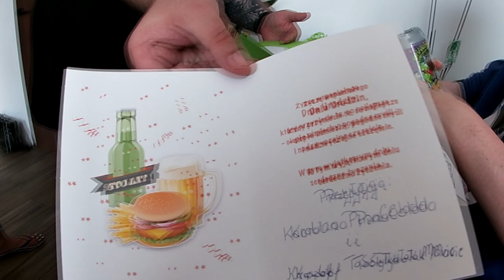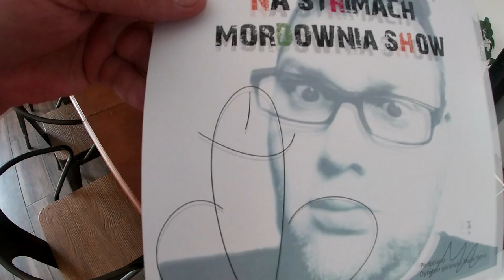Szalona telewizja Morusa 6 - Tajne Urodziny Grzecha (trip nad morze) muz. Sakier,Weak hand.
morus YO YO YO vlog z ekipą mordowni do naszego Moderatora Grzecha